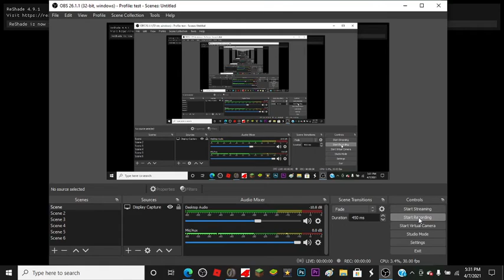(CLOSED!) Thank you guys so much again! 3 series will start next week!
And lastly here's the rest of the roster for our 1st indy series. (2 cars per user)
2 Daniel Bouchard
3 Will Parrish
4 Keith Kent
5 Dilan Ebrahimain
7 Beverly Creed
8 Titan Nikolas
9 Logan Williams
10 Reggie Fogleman
12 Joey Kocvara
14 Trey Smith
18 Freddy Waters
19 Sophia Fragnito
22 Vale Mosco
24 Zachary DiLello
25 Mike Mandfer
26 Andrew Williams
27 Nick Kennedy
28 Samet Ozkan
33 Landon Smith Jr.
46 John Andrews
59 Kara Bell
60 Peter Onjack
63 David Byers
64 Addison Jerril
66 Kip Silverpoint
70 Luis Zankala
88 Christian Vargas
98 Owen Crafton
99 Josiah Robinson